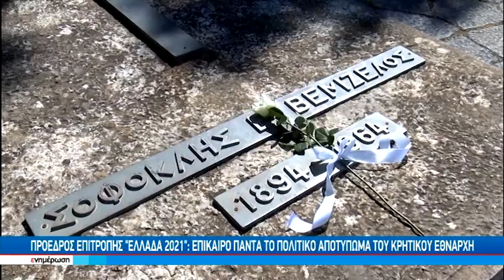Πρόεδρος Επιτροπής "ΕΛΛΑΔΑ 2021":Eπίκαιρο πάντα το πολιτικό αποτύπωμα του Κρητικού Εθνάρχη